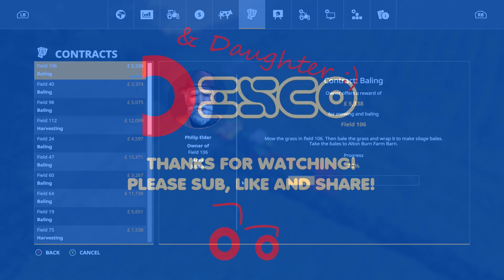FS19 Daddy & Daughter EP8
Daddy & Daughter Lets Play Adventures. :D

SOB Modding

Fellow SOB members, check out
Carl Farrar: